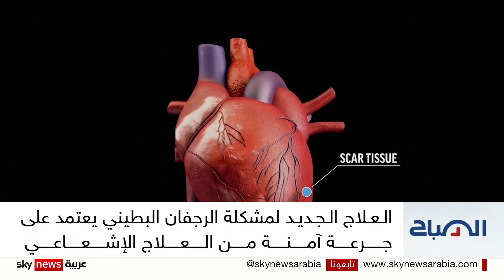عدم انتظام ضربات القلب.. الحل أخيرًا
نجح أطباء أميركيون من مستشفى جامعة واشنطن ، وضمن تجربة أولية في علاج بعض المرضى من حالة عدم انتظام ضربات القلب المعروف باسم الرجفان البطيني، معتمدين على تسليط نوع من الأشعة على المنطقة المستهدفة في القلب.